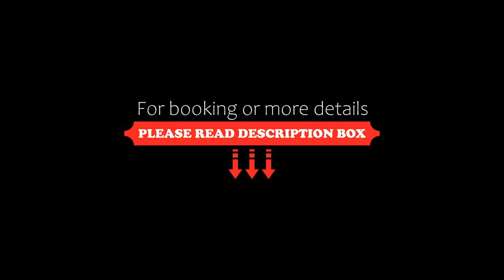Muong Thanh Holiday Con Cuong, Con Cuông, Vietnam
About Property:
Muong Thanh Holiday Con Cuong features a restaurant, outdoor swimming pool, a fitness centre and bar in Con Cuông. Among the facilities at this property are a shared lounge and a concierge service, along with free WiFi throughout the property. The accommodation offers a 24-hour front desk, room service and currency exchange for guests.
The hotel will provide guests with air-conditioned rooms with a desk, a kettle, a fridge, a safety deposit box, a flat-screen ...
Property Type: Hotel
Address: Block 2, Con Cuong Town, Con Cuông, Vietnam
Searching For
1. Muong Thanh Holiday Con Cuong - Con Cuông - Vietnam
2. Muong Thanh Holiday Con Cuong - Con Cuông - Vietnam Address
3. Muong Thanh Holiday Con Cuong - Con Cuông - Vietnam Rooms
4. Muong Thanh Holiday Con Cuong - Con Cuông - Vietnam Amenities
5. Muong Thanh Holiday Con Cuong - Con Cuông - Vietnam Offers and Deals
Audio Credit:
Track Title: Blank Slate
Artist: VYEN